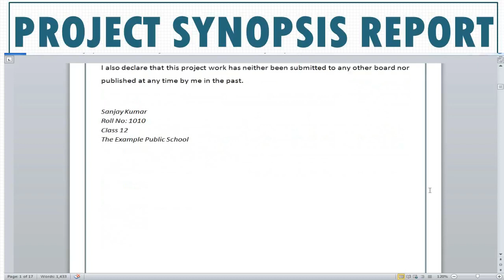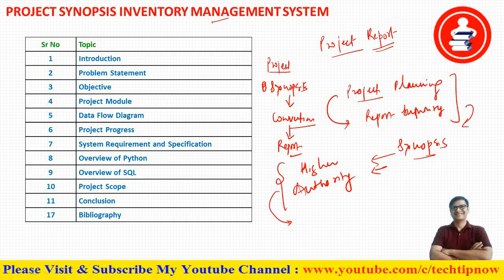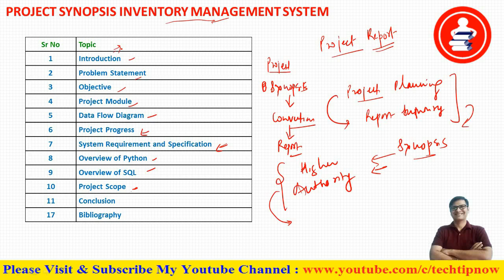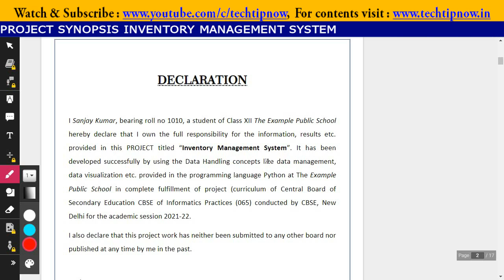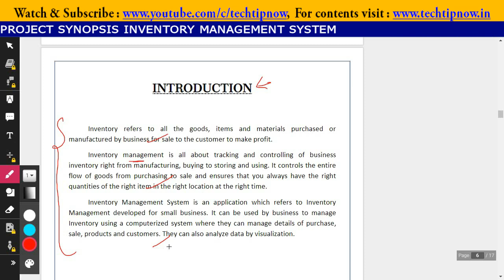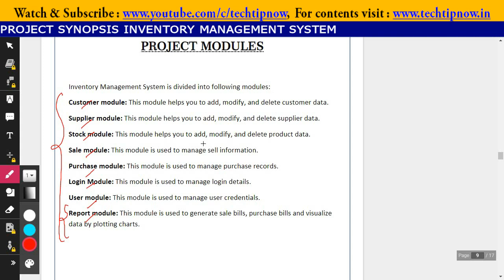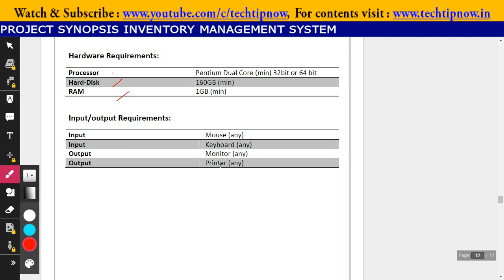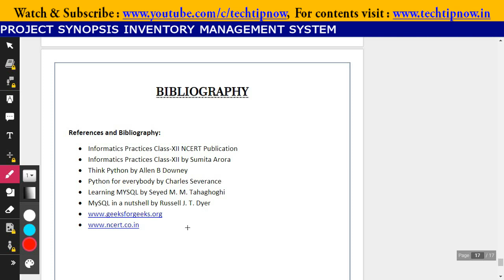Prepare Project Synopsis Computer Science, CS 12, IP 12, BCA | Inventory Management Project Synopsis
Project Synopsis example for computer science, Informatics practices, bca, be, Project synopsis for inventory management system